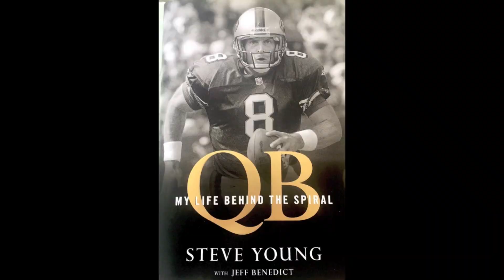329. Steve Young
329. Steve Young